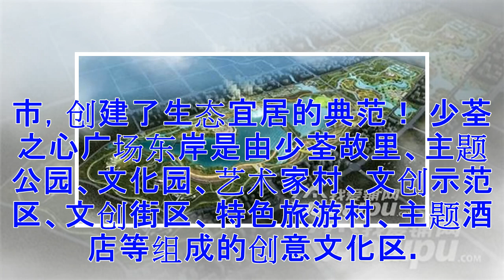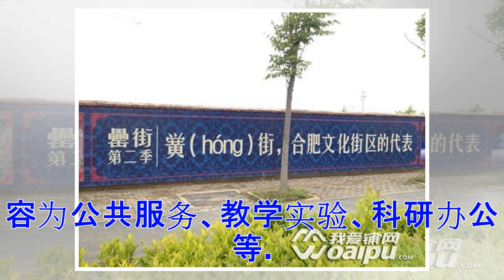新站人未来身价暴涨！合肥少荃湖板块正在崛起！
我爱铺网讯启动少荃湖公园建设完成片区的城市设计未来新站区将会以少荃湖为核心这里将成为新的城市中心少荃湖片区将成新站新中心近日，合肥市新站高新区召开2018年工作会议，谋划今年的工作重点，一系列重点工程建设项目引人关注。其中少荃湖板块片区设计，尤为吸引眼球。新站高新区建设发展局相关负责人介绍说，今年该区将完成少荃湖片区城市设计，合理确定地块功能、开发强度、天际线、生态廊道等，编制重点地块建设控制图则；并建成少荃湖片区地下综合管廊，实现各类管线全部入廊，为招商项目做好基础设施配套服务。同时，继续推进新站高新区的五大公园建设，启动少荃湖公园建设。以少荃湖为核心，这里将成为新的城市中心。新站高新区招商局相关负责人也表示，将结合少荃湖片区开发，加快推进与知名企业合作，引入高品质、国际化服务配套项目。据了解，少荃湖公园被列入合肥市今年建设的十大公园之一，规模将达20公顷，工程总投资预计将达14亿元。少荃湖片区打造一环三带七区 少荃湖周边片区的规划范围，北至魏武路，东至西山驿路，南至东方大道，西至卧龙路，面积约11.04平方公里。城市轨道交通的9号线、13号线、公共交通BRT均抵达少荃湖周边片区。 ...